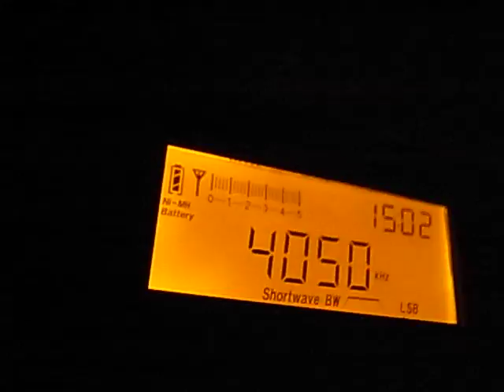4780kHz Voice of Russia ( via Dushanbe ??? )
17/Nov/2012, 14:59 UTC